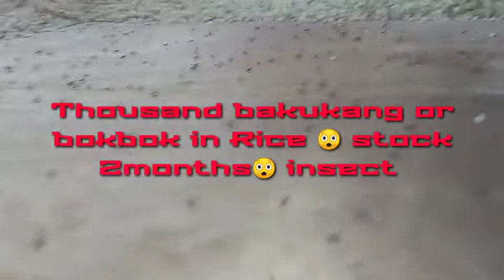thousand insect in rice stock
the rice stock 2 months